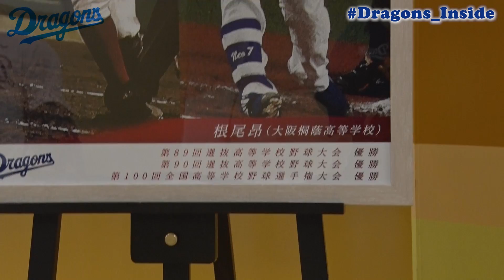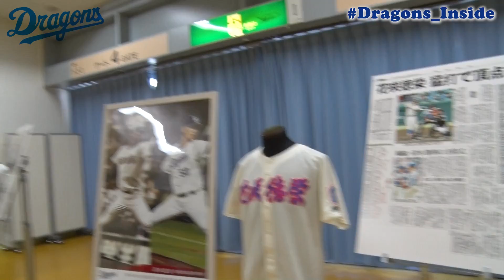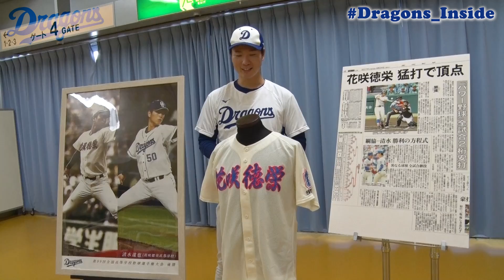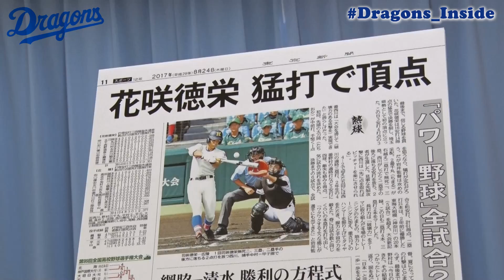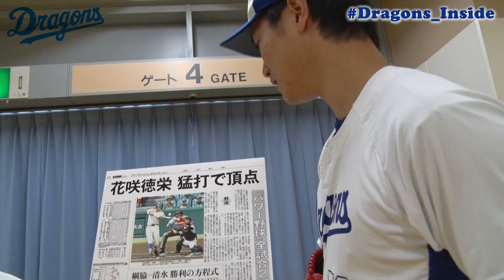【ドラゴンズ公式】 甲子園優勝投手と激レア展示を見に行ってみた！ 清水達也 選手があの頃の思い出を語る…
日本生命セ・パ交流戦2022 特設ページ